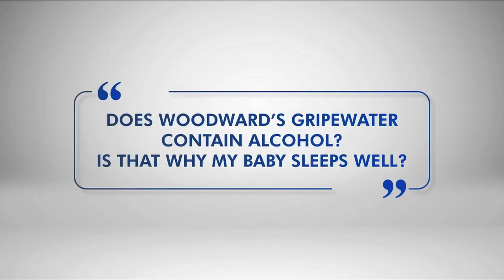Woodward's Gripe Water does not contain alcohol | Hindi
Does Woodward's Gripe Water contain alcohol? Is that why my baby sleeps well? Watch Dr. Sruthy Sreekumar explain why babies sleep soundly after Woodward's Gripe Water. It's a non-alcoholic, Ayurvedic formulation that eases stomach pain in your babies, enabling them to sleep well.